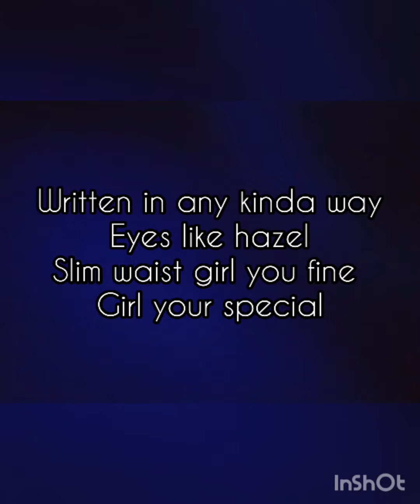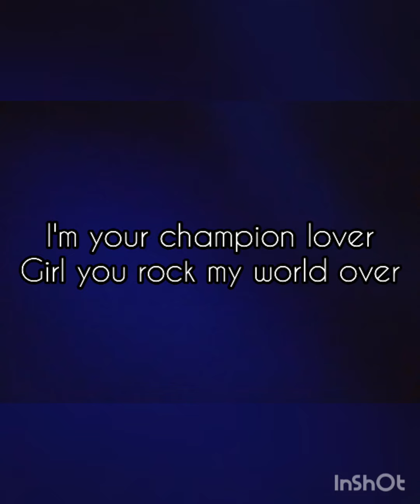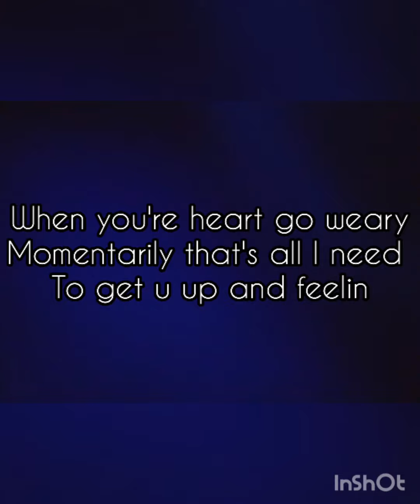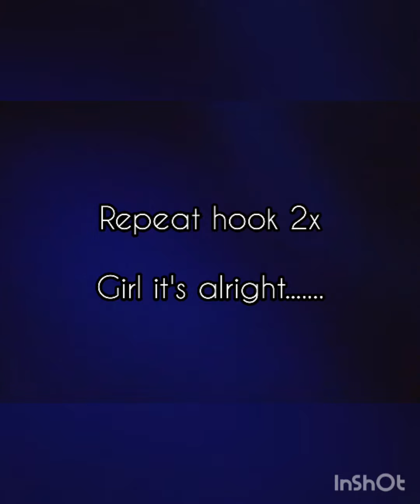Champion Lover Lyric Video - SantiTaon ft Jethro & DJ Liam's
SantiTaon ft Jethro & Dj Liam's - Champion Lover